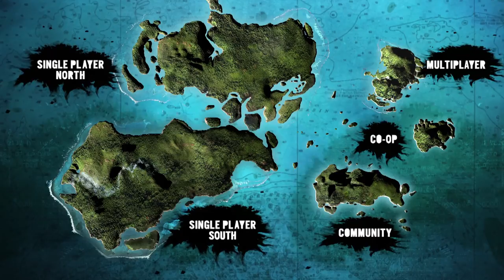Far Cry 3 | Official Island Survival Guide: Top of the Food Chain [North America]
Agent Huntley, an ex-CIA operative, concludes his tour of the insanity of Far Cry 3. Meet Hoyt Volker, the menacing leader of the Privateers. And learn what it will take to bring down his mercenary army, and his depraved drug & human trafficking operations.

Journey into the heart of insanity.

About Far Cry 3:
Beyond the reach of civilization lies a lawless island ruled by violence. This is where you find yourself stranded, caught in a bloody conflict between psychotic warlords and indigenous rebels. Struggling to survive, your only hope of escape is through the muzzle of a gun. Discover the island's dark secrets and take the fight to the enemy; improvise and use your environment to your advantage; and outwit its cast of ruthless, deranged inhabitants. Beware the beauty and mystery of this island of insanity... You'll need more than luck to escape alive.

Far Cry 3 is an open-world First Person Shooter (FPS) available December 4, 2012 in the US and November 29, 2012 in all other territories.  It will be available for Microsoft's Xbox 360, Sony PlayStation 3 and PC.